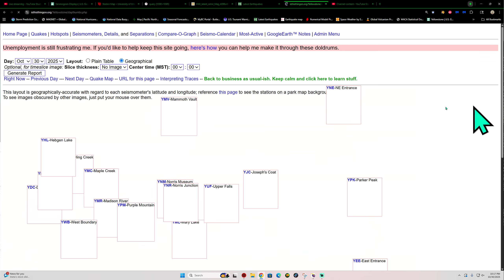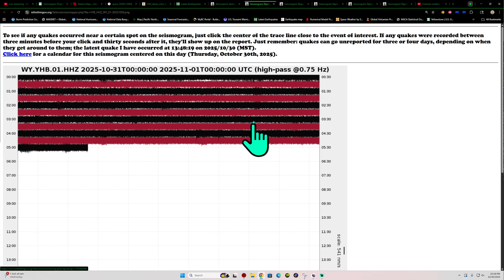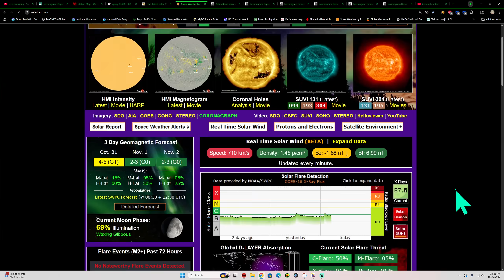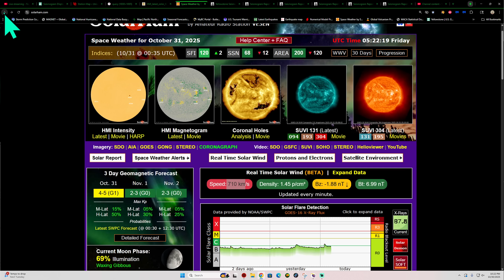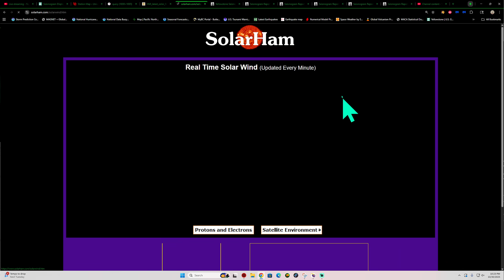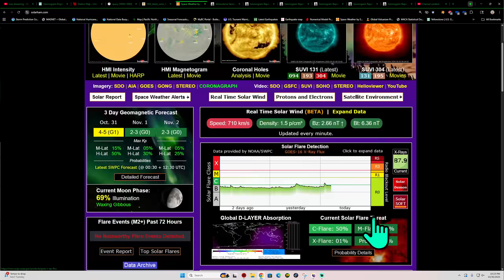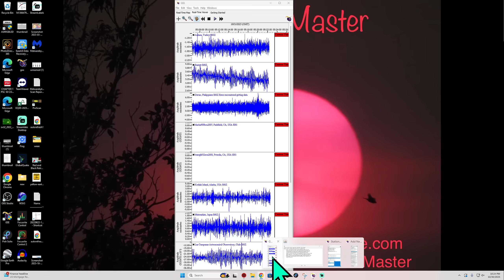Increase in Earthquake activity Java Trench region. High speed solar wind stream occuring.